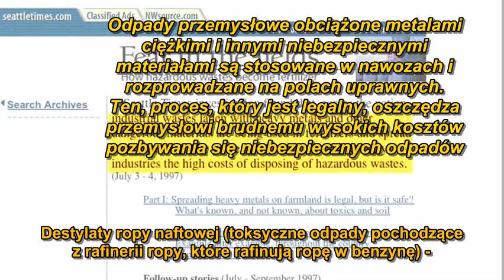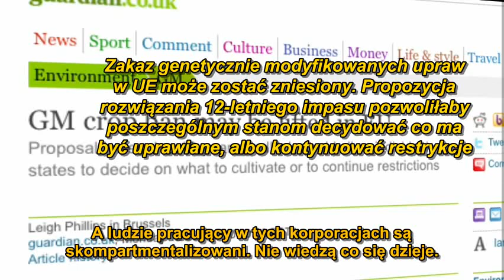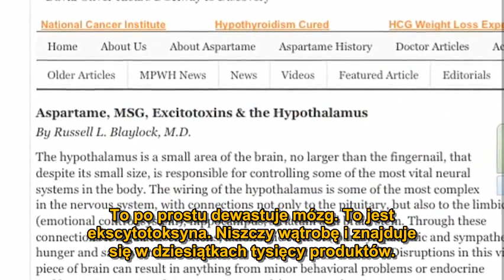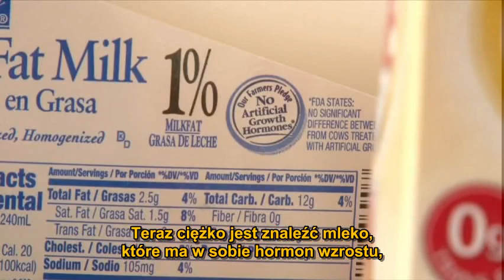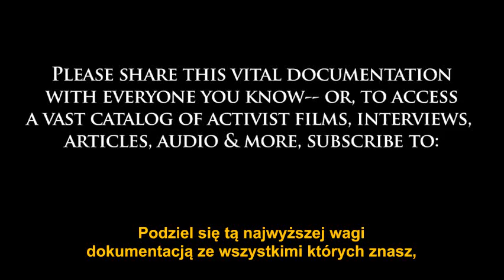Jedzenie - ostateczny sekret ujawniony - cz. 2/2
„Jedna z cech żywności genetycznie modyfikowanej to zdolność do tolerowania nieograniczonej ilości substancji chemicznych, w tym pestycydów. Stwierdzono, że bromoxynil i glifosat mogą powodować powstawanie wad rozwojowych, guzów, nowotworów i chłoniaków nieziarnicznych. Badania wykazują, że rekombinowany bydlęcy hormon wzrostu Monsanto (rBGH) powoduje, iż mleko krów, którym go podano, zawiera większą ilość hormonu IGF-1. Hormon ten może odpowiadać za zachorowania na raka u ludzi. Instytucja kontrolna amerykańskiego Kongresu (Government Accountability Office - GAO) zaleciła, by nie zatwierdzać rBGH do użycia. Unia Europejska, Kanada i inne kraje zabroniły stosowania tego hormonu. Organizacja Narodów Zjednoczonych również odmówiła potwierdzenia bezpieczeństwa stosowania rBGH. - Ibid.